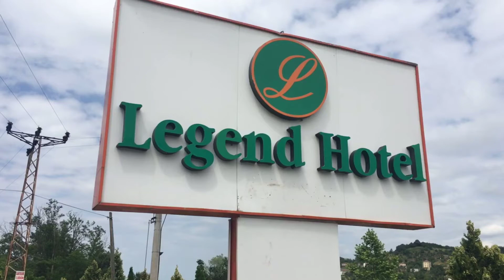Legend Hotel Ayvacık, Samsun, Turkey